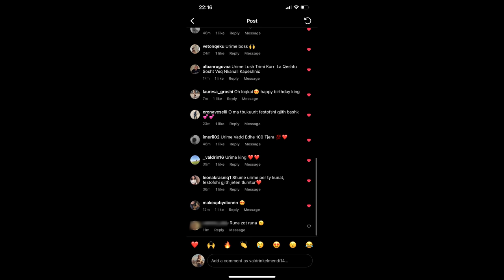Më Kanë Bërë Suprizë për Ditëlindje !! (VLOG SHQIP) - Vadda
Performancat e kompjuterit tim:
☞ CASE: NZXT H510 ELITE WHITE.
☞ MOTHERBOARD: GIGABYTE Z490 VISION G.
☞ CPU: i9-10850K .
☞ CPU COOLER: NZXT Kraken X63 .
☞ RAM: HyperX Fury RGB 32GB 3200Mhz .
☞ GPU: MSI Ventus 3x RTX 3090 24GB .
☞ STORAGE: SSD GIGABYTE AORUS RGB AIC, PCI Express, 1TB ,SSD GIGABYTE AORUS RGB, M.2 - 512GB.